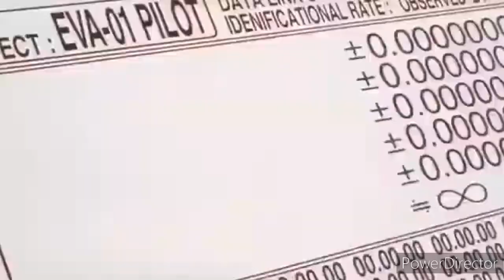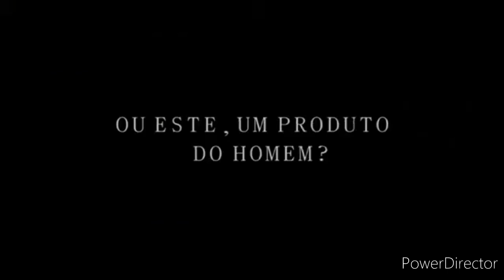Fatal Error Vs Sonic DX The Movie Official Trailer Fan Made